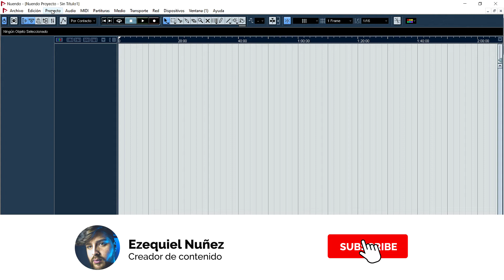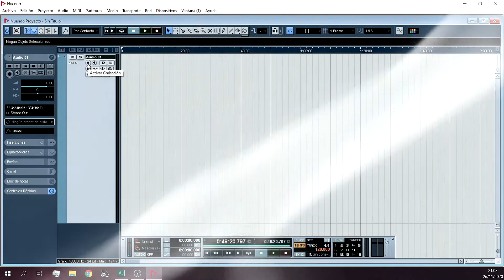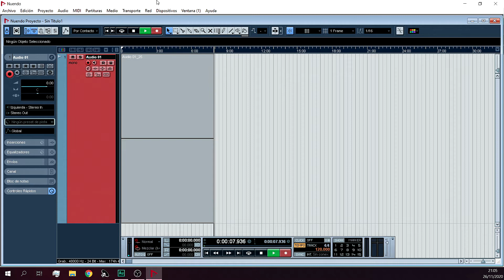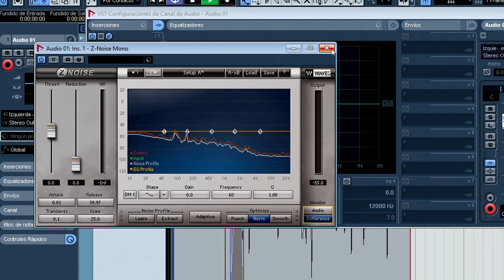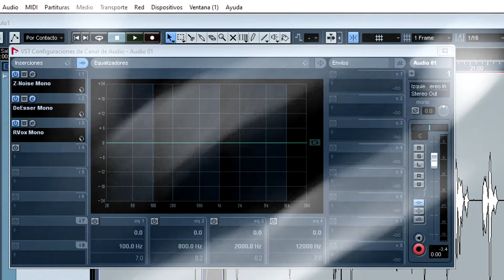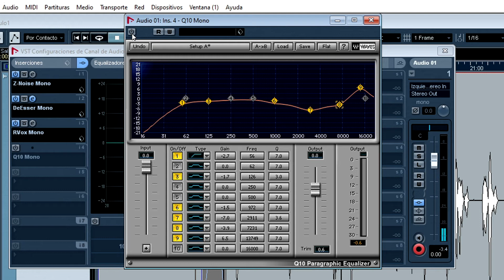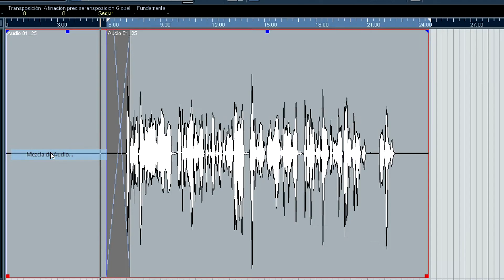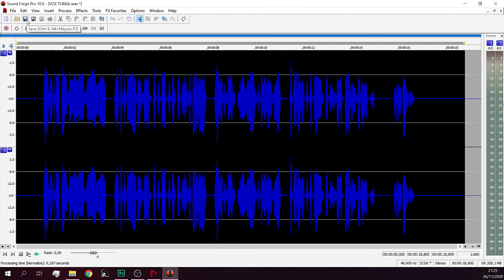Como Grabar y Editar VOCES | Tutorial Completo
En esta oportunidad les traigo un tutorial donde te muestro TODO el proceso de grabación, edición y export de las LOCUCIONES que se escuchan en cada uno de mis videos, vemos que interfaz de audio utilizo, que micrófono, programa de edición y plugins. Aprendemos sobre eliminación de ruido, compresión, mezcla y excitadores utilizando el programa NUENDO, aunque podríamos repetir el proceso con cualquier programa, como ADOBE AUDITION, REAPER, AUDACITY, CUBASE, ABLETON LIVE, FL STUDIO, etc.